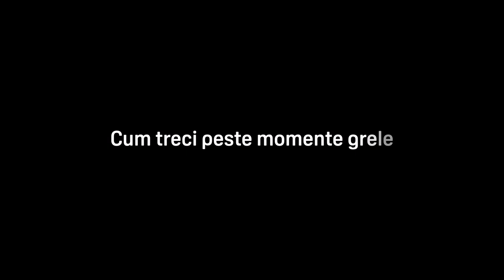Andrei Pitiș - Cum depășești momentele grele | THE VAST&THE CURIOUS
Sunt momente, în povestea antreprenorială sau de viață a oricui, în care chiar nu știi pe unde să scoți cămașa. E important să vezi care e lecția pe care o poți trage din ce s-a întâmplat sau ce nu s-a întâmplat. Să găsești acel ceva care să îți arate drumul spre lumină. Sau să cauți oameni competenți pe domeniul respectiv, cu care să vorbești, să integrezi mai multe perspective care să te ajute să pui lumină pe ce nu vezi clar într-o situație.

Pentru a-l descoperi mai mult pe Andrei vă recomand să urmăriți întreaga noastră conversație, de pe scena teatrului Apollo 111. Am vorbit despre principii, despre nevoia de a te înconjura de oamenii potriviți, am povestit și despre încercări și accidente, iar în final, am râs și am învățat ceva nou.